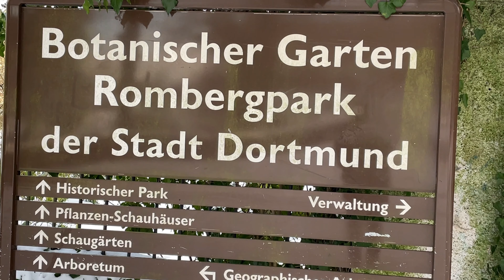Winter Impressionen rund um den Do Rombergpark Teich 2021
Seit Jahren hat es in Dortmund keinen richtigen Winter mehr gegeben,aber in diesem Jahr ist er mit voller Wucht vorbei gekommen,so wie es vor langer Zeit normal war,da habe ich mein Gimbal und I Phon 12 eingesteckt,und bin zum Rombergpark Teich in Dortmund gefahren,und habe diese Winterimpressionen gefilmt,mir gefällts,es war ein wunderbarer Spaziergang.